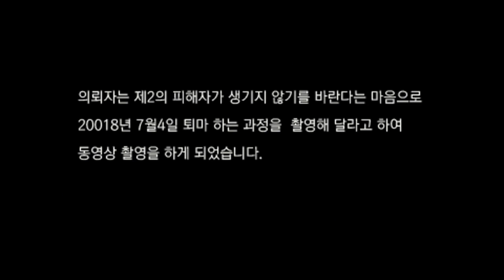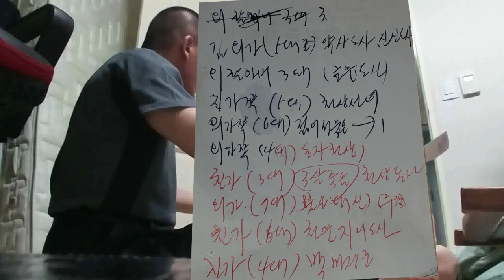천신 기공퇴마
기공 퇴마사 칠성도사 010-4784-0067